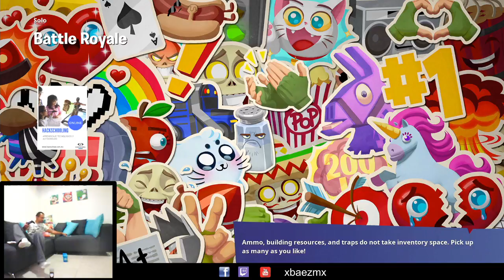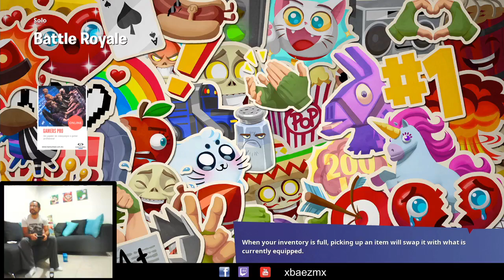Xavier Báez Live Stream